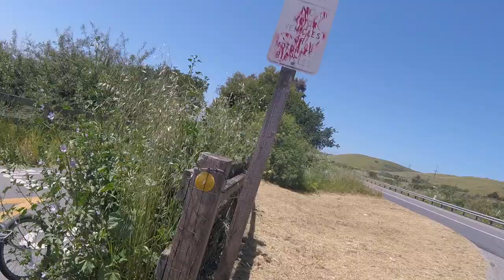04/29/2024 Jerry is out on his Gold Rush bike the 2snd time this year pick up papers at MP 23.12 pt1